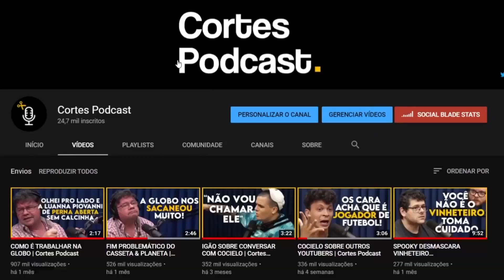A MÁFIA SECRETA DOS ANÕES *bizarro* | Cortes Podcast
Vídeo original:
PEDRÃO DO MINI E DIOGO DEFANTE - Flow Podcast #351​